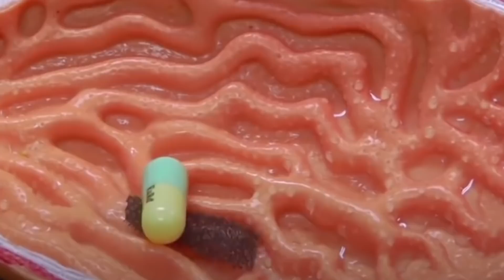Sakın Dokunmayın ! İşte Dünyanın En Tehlikeli Tırtılı.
► faturetimeline.net
► humanknowledge.net

♦ Yasal Uyarı ♦